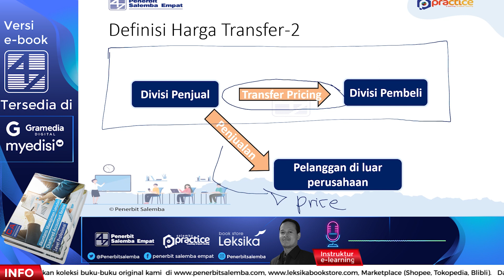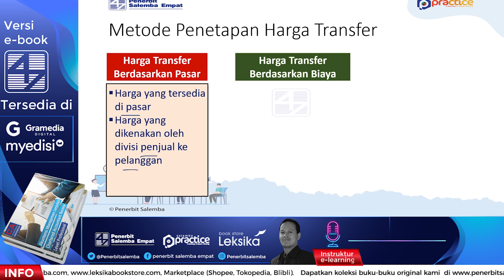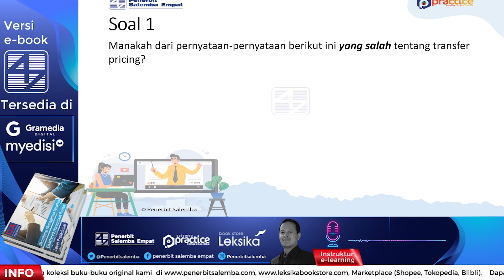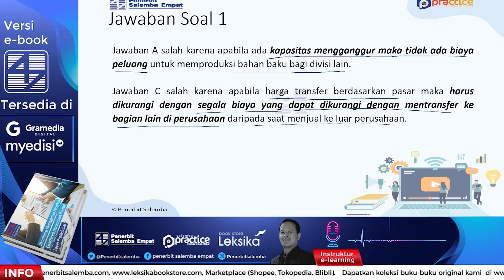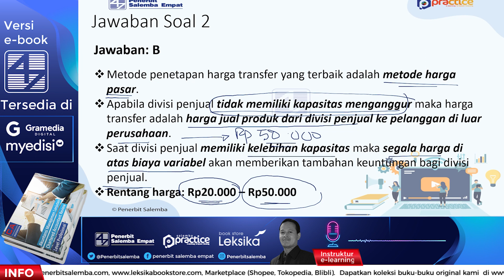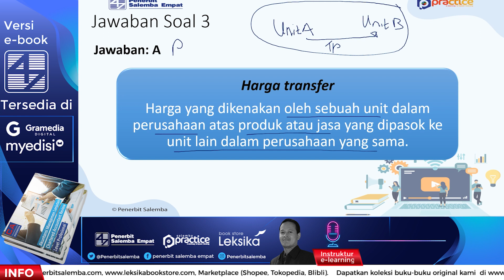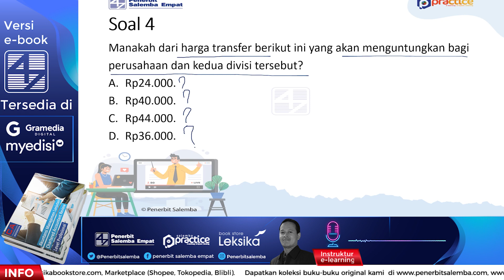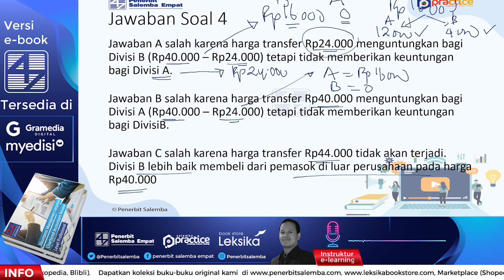Chartered Accountant-Review (Akuntansi Manajemen Lanjutan)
Video berikut membahas tentang Penentuan Harga Transfer, Transfer Pricing. Simak video sampai selesai untuk mendapatkan pembahasannya.

training Terkait Terkait :
Akuntansi Manajemen Lanjutan: CA Review Level Profesional